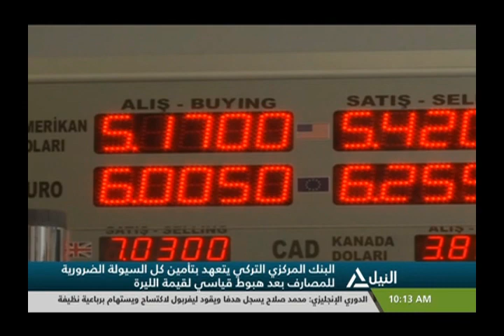نشرة أخبار العاشرة صباحاً 13-08-2018